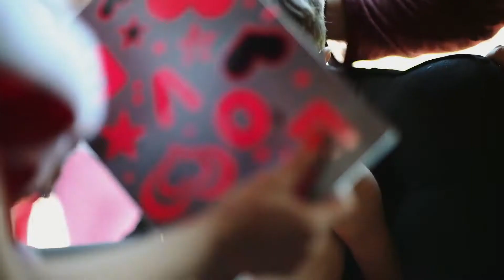O'Brien Family Day